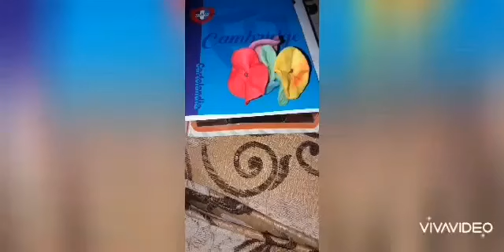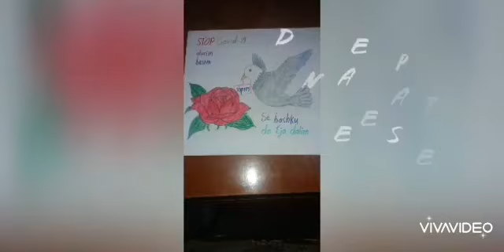Mesuesi Per Mesuesin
🔷Klasa :IV
🔷Shkolla:Mustafa Matohiti:
🔶Mesuese:Nereida Agolli
🔶Montazhi:Eriselda Minga(mesuese TIK-u)